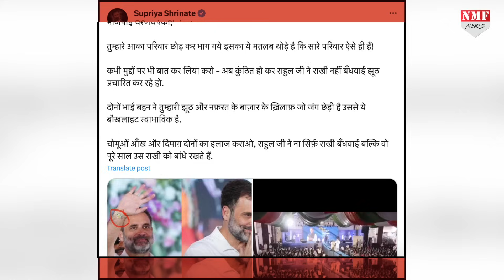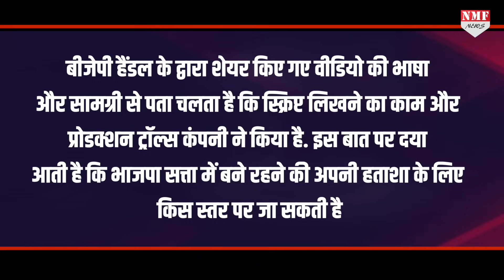Priyanka को बलि का बकरा बनाकर तैयार किया जा रहा Rahul का तख्त!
बीजेपी के ट्विटर हैंडल से एक वीडियो शेयर किया गया. इस वीडियो में दावा किया जा रहा है कि राहुल गांधी और प्रियंका के बीच में सबकुछ ठीक नहीं चल रहा है. दोनों के बीच राजनीतिक प्रतिद्वंद्विता चल रही है.

Abhishek Pundir
KK